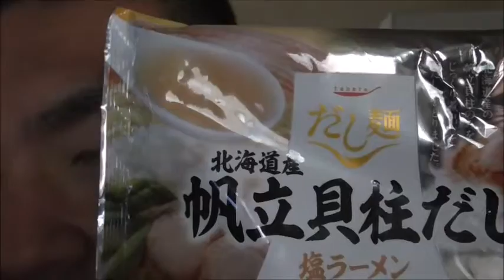最後はさっぱりと締める！！だし麺 北海道産帆立だしを食べてみた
だし麺　北海道産帆立だしを食べてみました。
つるつるとした後に～さっぱり！！